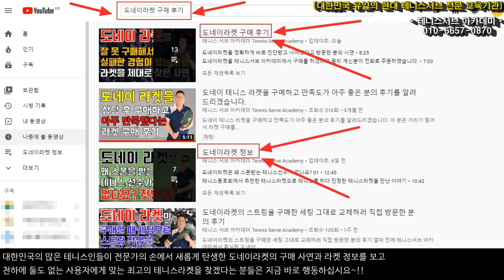테니스라켓 사기 위해 284키로 거리를 운전해서 오신 분 사연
▶ 더보기 클릭 ◀―――――――――――――――――――――――

테니스라켓을 제대로 본인한테 맞추어서 맞는 라켓을 찾겠다고 약 300키로 거리에서 오신 분이 아주 만족했던 도네이 테니스 라켓을 찾은 사연을 알려드리니 오늘 영상을 끝까지 시청해주세요.
[무료] 1000만원 상당의 대한민국 99%가 모르고 있는 서브 비밀 노하우 비법 무료 소책자 영상 받기 -클릭

국가대표 테니스 선수가 배우는 실전 현대테니스 서브 레슨 신청 -클릭-

테니스 서브 아카데미의 유료 인터넷 강의와 인터넷 레슨 신청 -클릭-

30년 넘게 테니스 서브가 안되어서 고민을 하고 있는 많은 대한민국 테니스인들의 고민과 고충을 해결해드리고 있습니다.

UCkjhQL-XMRDpLKqgY-xA_UA

30년 넘게 테니스 서브가 안되어서 고민을 하고 있는 많은 대한민국 테니스인들의 고민과 고충을 해결해드리고 있습니다.